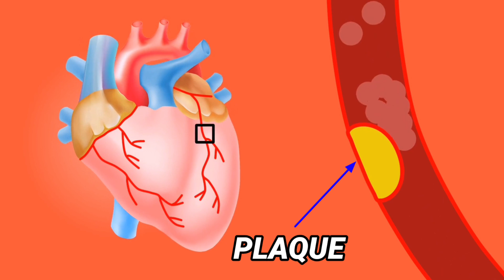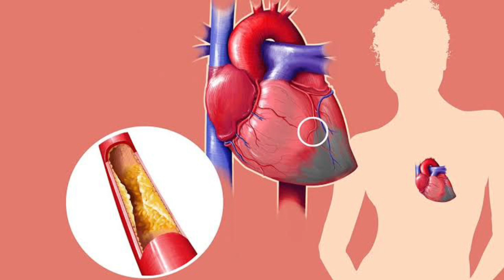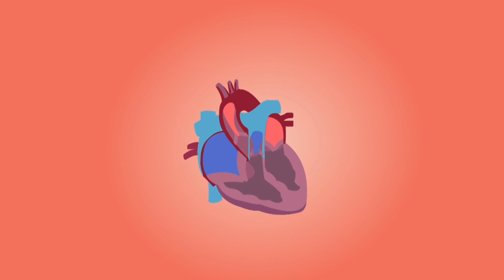Heart Attack Se Kaise Bache In Hindi | Attack Symptoms & Treatments | Dr Azhar Mukhtar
𝗗𝗿 𝗔𝘇𝗵𝗮𝗿 𝗠𝘂𝗸𝗵𝘁𝗮𝗿 is a General Physician & Counselor, Graduate from 𝗟𝘂𝗰𝗸𝗻𝗼𝘄 𝗨𝗻𝗶𝘃𝗲𝗿𝘀𝗶𝘁𝘆.

𝗔𝗯𝗼𝘂𝘁 𝗧𝗵𝗲 𝗩𝗶𝗱𝗲𝗼 - Dil hamare sharir ka bahot hi Important Organ hai, Iska kaam pure sharir me khoon ko pump karke pahunchane ka hota hai. Hum jante hain ki khoon se hi sharir ko Oxygen aur Neutrients ki supply hoti hai. Aaj kal hum apne aas paas aksar Heart Attack se hone wali mauton ki khabare padhte aur sunte rahte hain. Is video me hum Heart Attack ke karan (Causes) aur uske kuchh mukhay lakshano (Symptoms) ke baare me janege, Video ko last takk jarur dekhen.

𝗠𝗲𝗱𝗶𝗰𝗮𝗹 𝗔𝗰𝗰𝗲𝘀𝘀𝗼𝗿𝗶𝗲𝘀 𝗙𝗼𝗿 𝗗𝗮𝗶𝗹𝘆 𝗨𝘀𝗲𝘀 -
01- BMR Machine
02- Best Nebulizer
03- Pulse Oximeter
04- Best Glucometer
05- Best Stethoscope
06- Best Thermometer
07- Sphygmomanometer

Heart attack ke lakshan kya hai
Heart attack ke karan
heart attack kese hota he
heart attack ke upay
heart attack ke baad kya khana chahiye
heart attack ke samay kya karna chahie
heart attack ke bare mein jankari